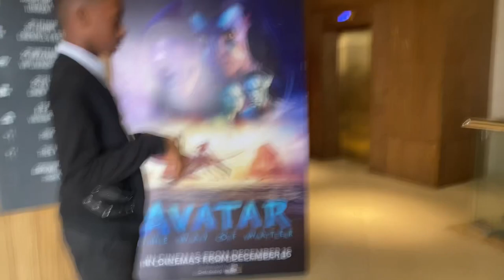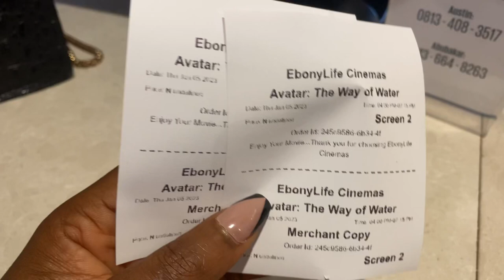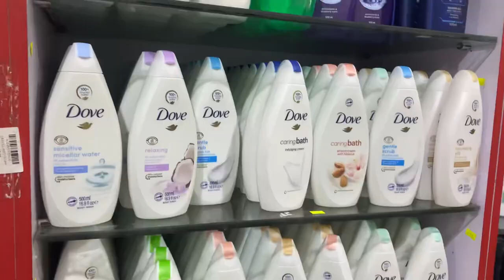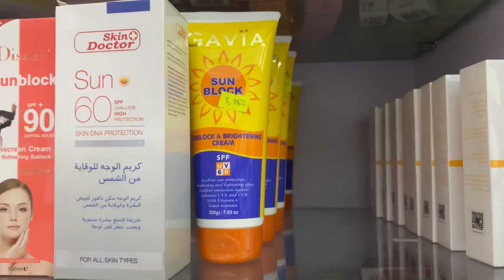Come hygiene and skincare products shopping with me in Lagos Nigeria + Movie date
Hey loves…

In today’s video, I take you guys along with me to shop for my hygiene and skincare products, and also a movie date.

Kindly note that the prices of the products I got might vary at different supermarkets.